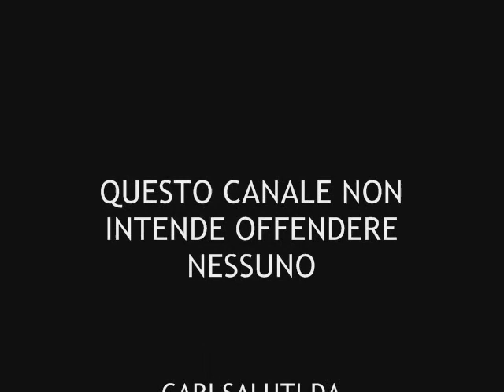Serafino Massoni vs. jhondoe74: Lezioni d'inglese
Serafino Massoni ha scritto un saggio sulla lingua inglese. ecco la prova.